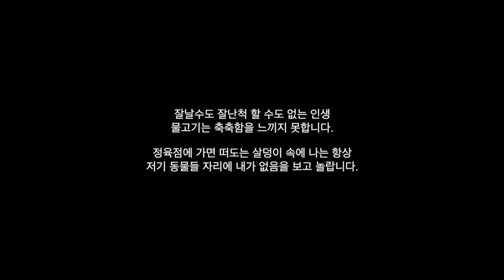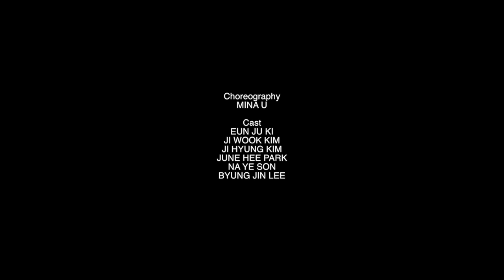2015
Choreography
MINA U

Cast
EUN JU KI
JI WOOK KIM
JI HYUNG KIM
JUNE HEE PARK
NA YE SON
BYUNG JIN LEE

EUN HYUNG KIM